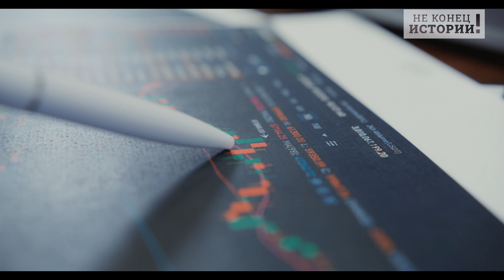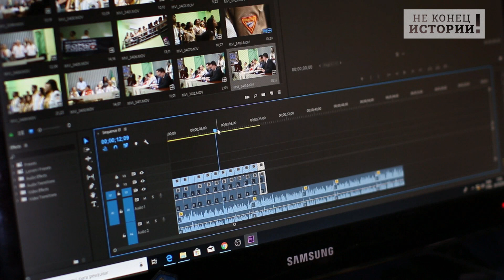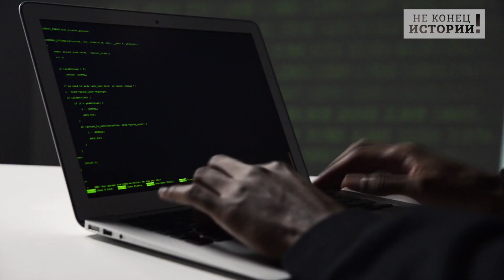Немцы взвыли, Канада кинула Германию! Второй раз за лето!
Ассоциация ремесленников района Галле в Саксонии-Анхальт в открытом письме Олафу Шольцу раскритиковала политику канцлера как ведущую к разорению Германии, пишет Der Tagesspiegel.
Немецкие ремесленники призывают к отмене антироссийских санкций и подчёркивают, что большинство жителей страны не хотят жертвовать честно заработанным благосостоянием ради